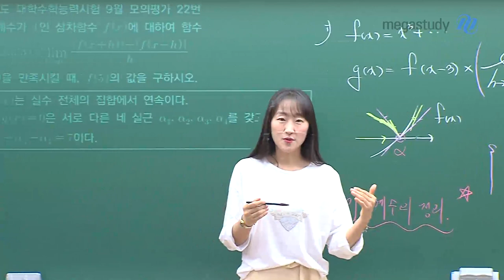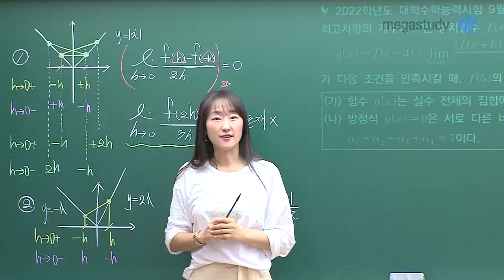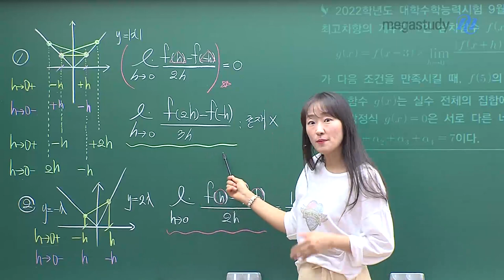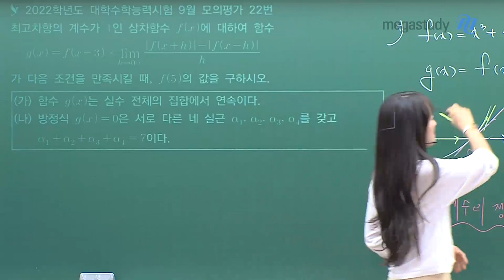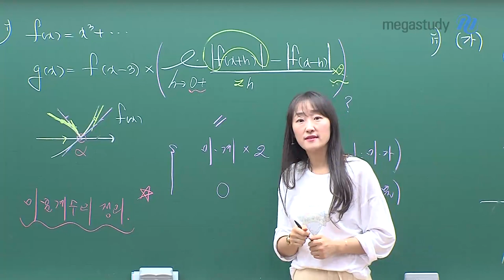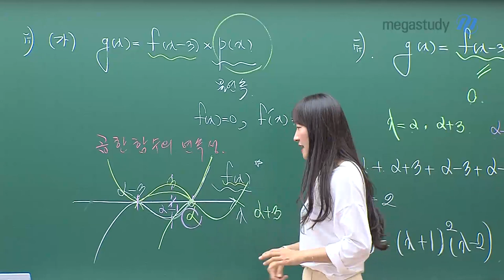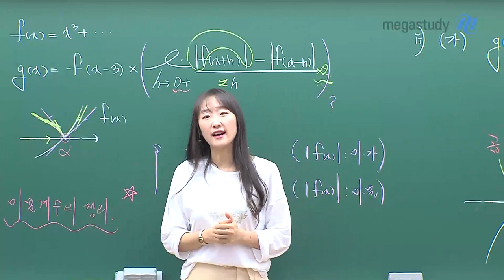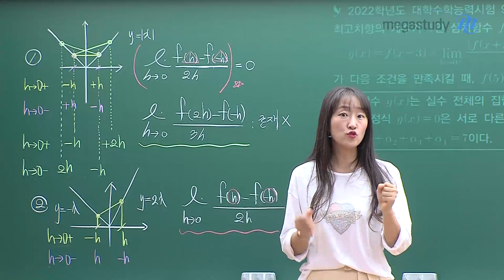[메가스터디] 수학 오르새쌤 - [심층분석] 9월 모평 22번 맞히는 본질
9월 모평을 통해 고난도 문제 해결법을 확인해 봅시다.

9월 모평에서 제시된 문제의 표현,
문제에서 필요한 개념,
문제를 풀어나가는 논리를 짚어 드릴 테니
수능에서 나올 수 있는 고난도 문제를 어떻게 풀어야 할지 확인해 보세요

9월 모평 22번을 다시 한번 꼼꼼히 확인하고
2022 수능을 완벽하게 대비하세요

CHECK!!!)
9월 모평 나머지 문항은
오르새 선생님의 해설강의를 통해 확인할 수 있습니다!

오르새 선생님의 해설강의 보러 가기 →

- 수학 오르새 선생님에 대해 더 자세히 알고 싶다면?